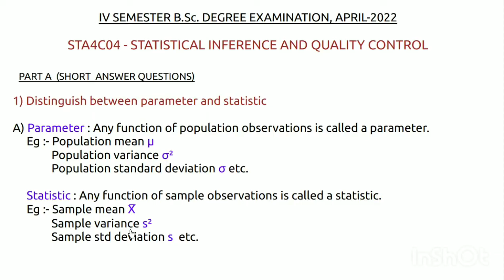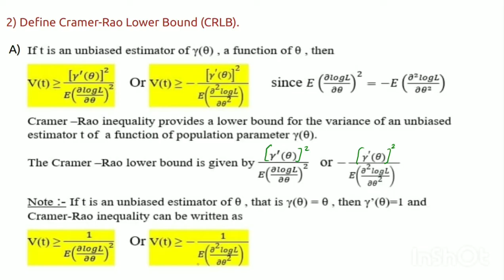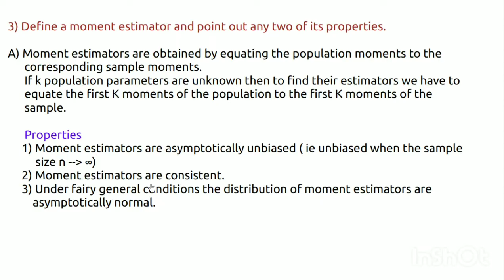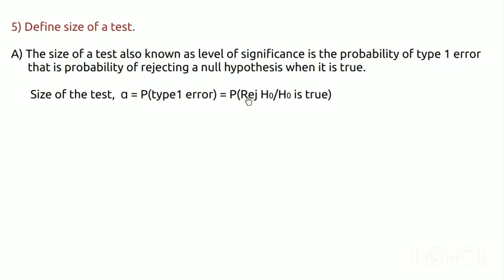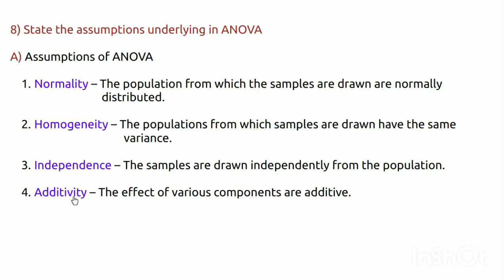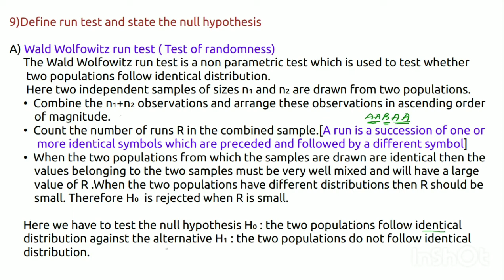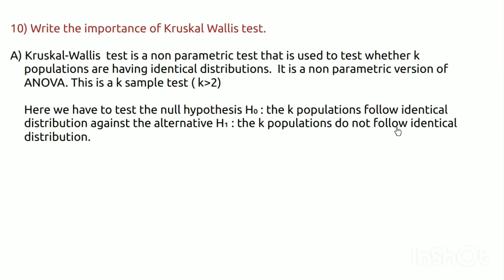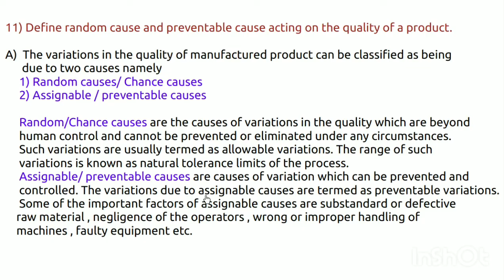IV BSc Complementary Statistics Solved Question paper ,April 2022 - part 1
Statistical inference and Quality control - Calicut University